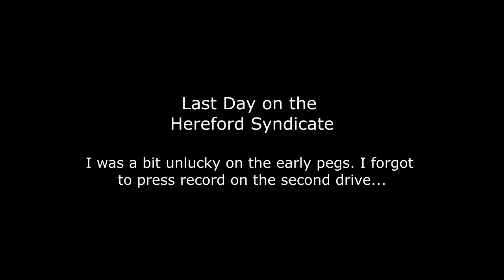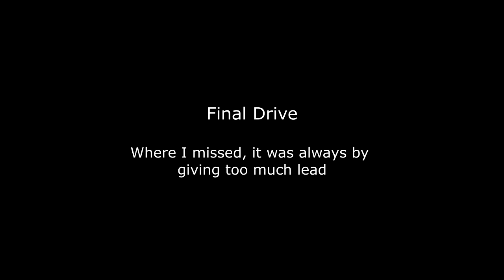Last day of the Driven Pheasant Season for Max - Herefordshire Syndicate .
Max has his last day of the season, shoots well and "forgets" to let birds through for his poor Dad as a back gun. I was unlucky on the early pegs and missed most birds in front. Only three days left in the season for me .